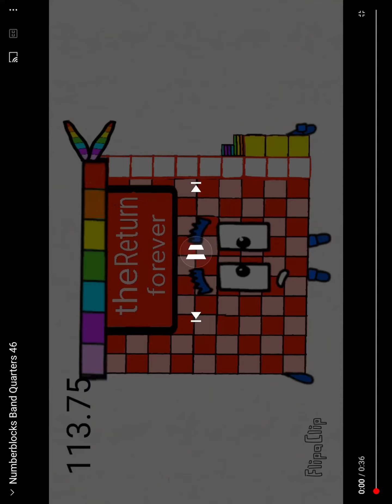April 18, 2021